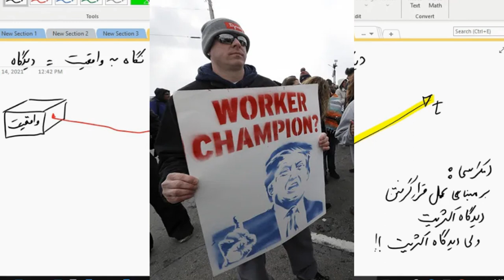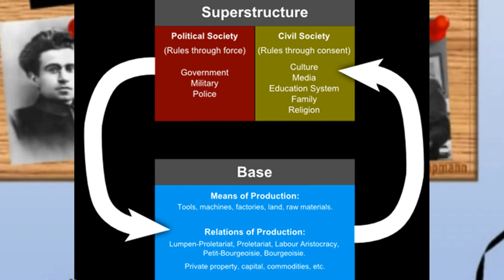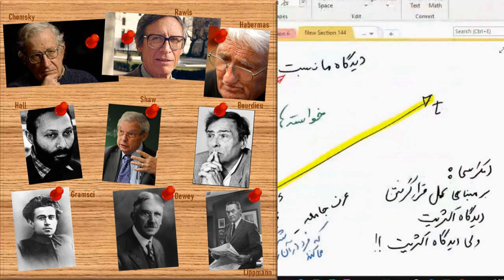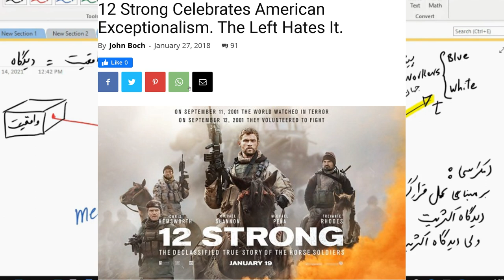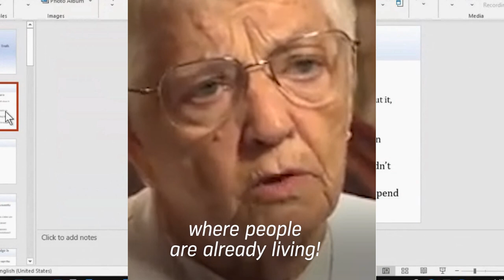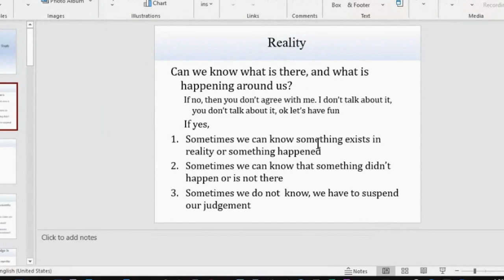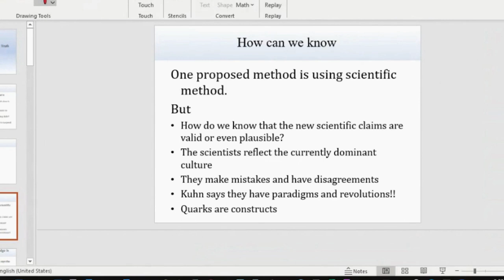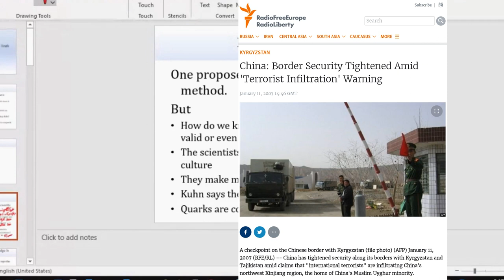یکشنبه چهارده مارس یک ساعت گفت و گو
یکشنبه چهارده مارس ، ساعت یک بعد از ظهر به وقت ونکور،
یک ساعت گفت و گو با دکتر امیر حسن قاسمی نژاد
در باره چگونگی عملکرد جهان امروز با توجه به شناخت علمی از رسانه ها، دموکراسی، اقتصاد سیاسی، سیستم های رای گیری، شیوه های کنترل افکار عمومی و تئوری عدالت با نمونه هایی از تاریخ معاصر